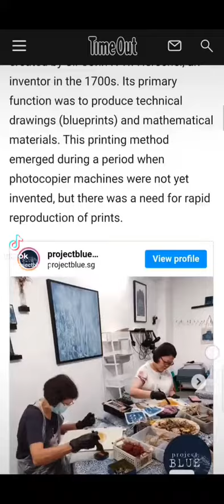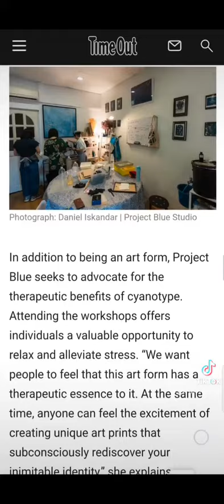Time Out Singapore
Thank you sooo much @hellomings & her team for reaching out and featuring us on @timeoutsg !!!

P.S: Great article!

There are more interesting articles/videos on @timeoutsg !! Tune in!!